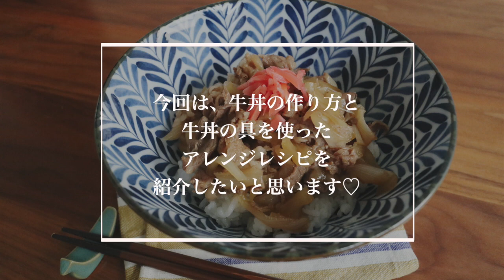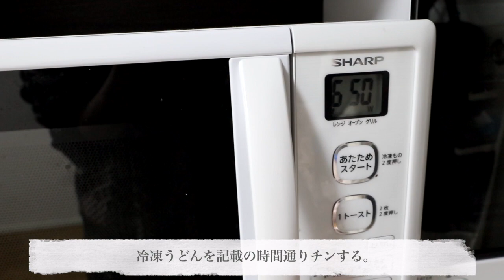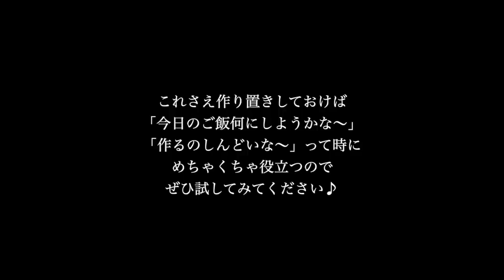【作り置き】牛丼レシピと牛丼の具を使ったアレンジレシピ♡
今回は、作り置きできる『牛丼レシピと、牛丼の具を使ったアレンジレシピ』を紹介しました♪

牛肉は高いので、我が家では普段あまり買うことがないのですが、たま〜に安売りの時にたくさん買ってこれを作り置きしています＾＾
これさえストックしておけば、ご飯作るのしんどいな〜なんて時にめちゃくちゃ役立つので、是非作ってみて下さい♡